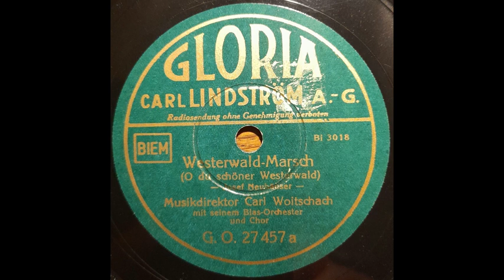Westerwald-Marsch ✠ [O du schöner Westerwald] [Rare Version]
✠ Westerwald-Marsch [Rare Recording]
Written in 1932 by Willi Münker.

Westerwaldlied is a German folk song, it was published and recorded for the first time in 1937. It is an ode to the Westerwald egion of Western Germany. It was sung by the German military during World War II.

Historical content only.